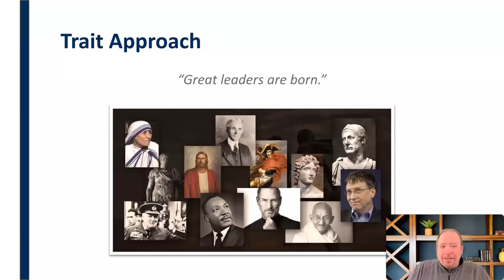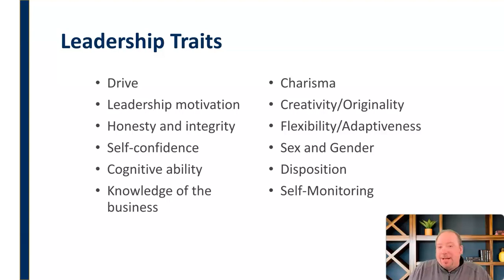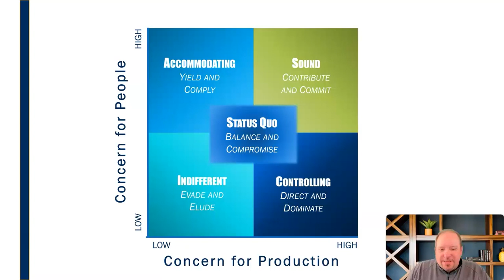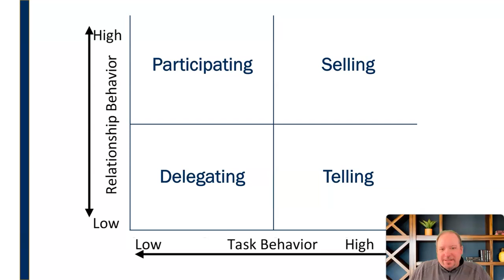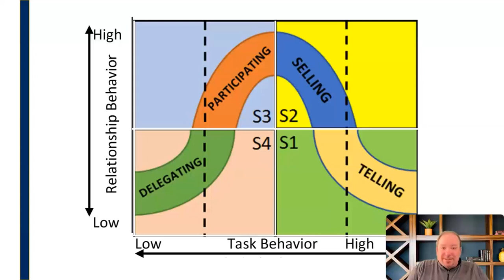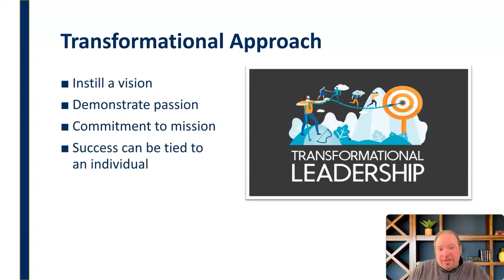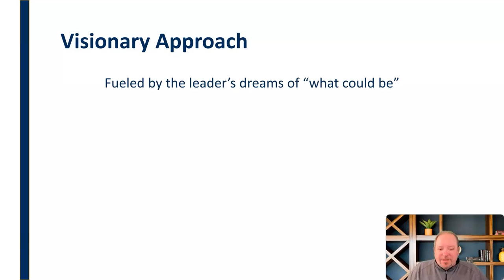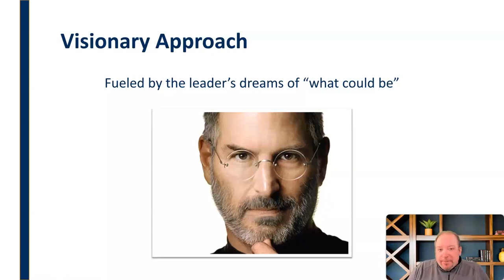Historical Approaches to Leadership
Mini-lecture discussing some of the different historical perspectives on effective leadership and leadership styles.